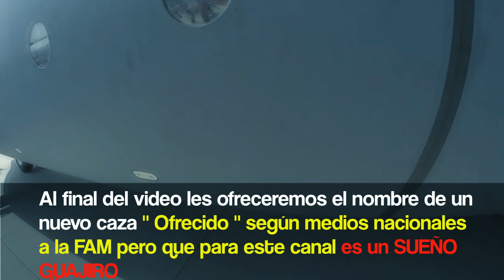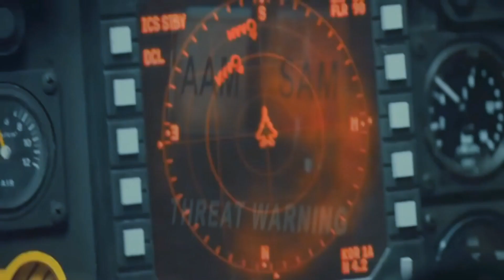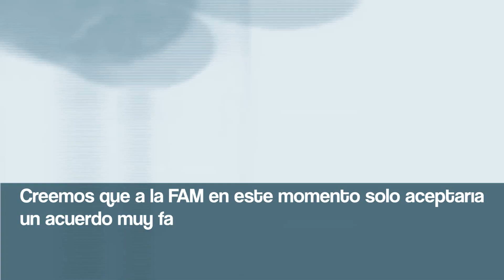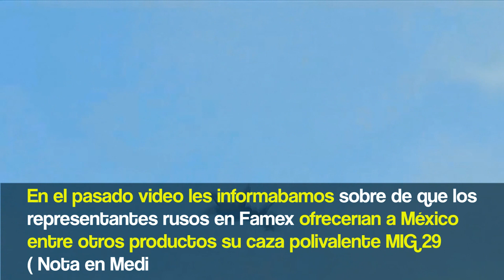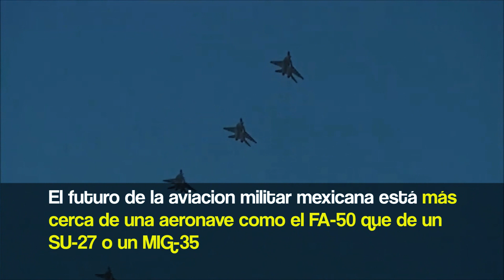NOTICIA ! RUSIA " OFRECIÓ " A MEXICO GRAN PARTE DE SU CATALOGO ! 2019 HD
Durante la pasada FAMEX existieron pláticas informales entre representantes RUSOS y de MEXICO sobre diferentes cazas y aviones entrenadores .
Quieren conocer los soprendentes nombres que salieron en esa " Reunión " ?